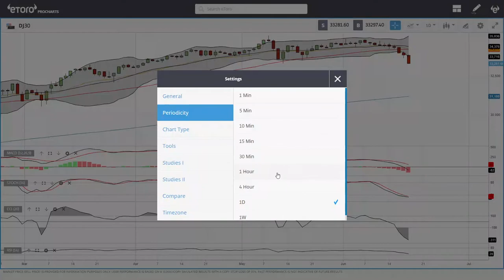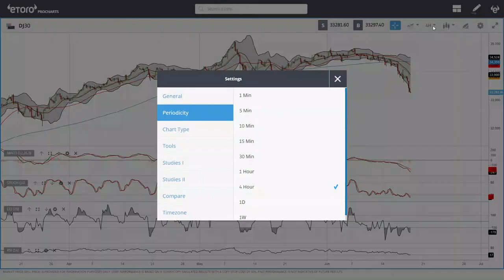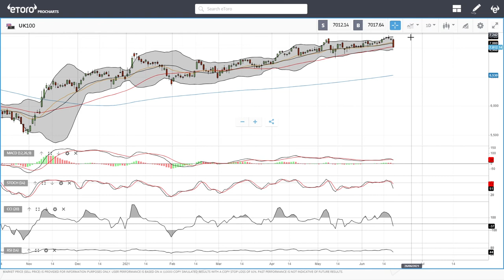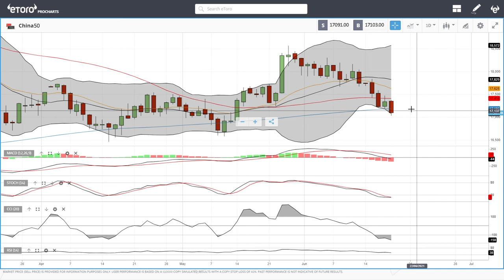S&P500, DJ30, Nasdaq, DAX, FTSE, China50 forecast for June 21, 2021